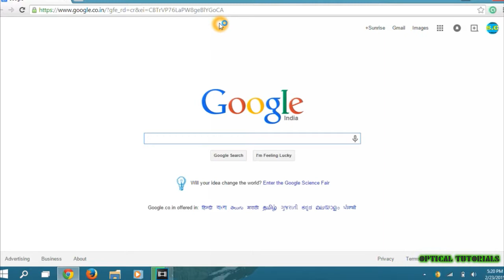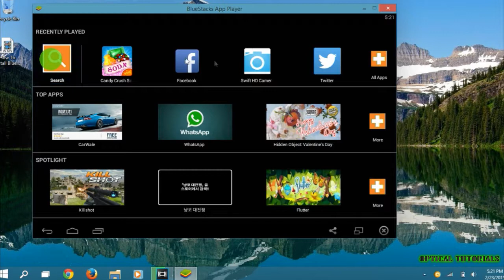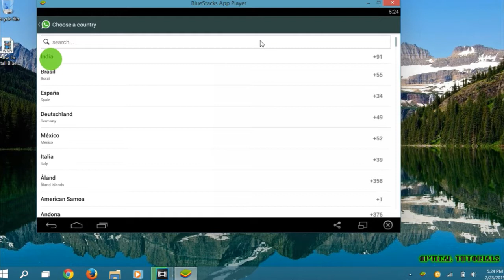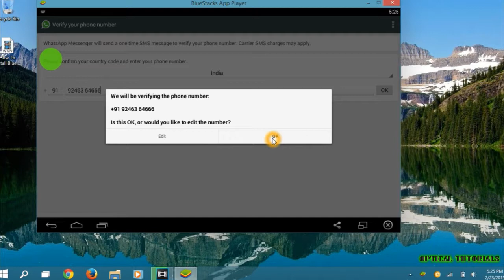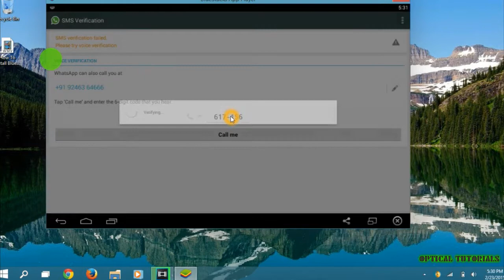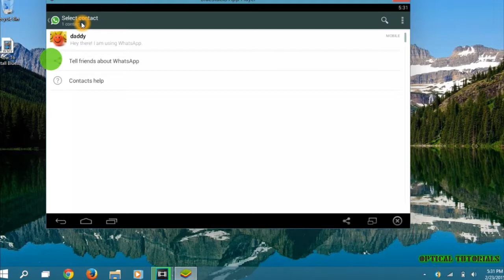How To Install Whatsapp In Pc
Steps Follow This Video